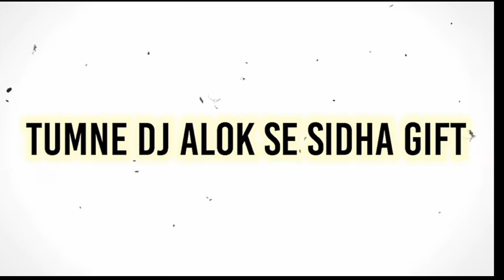How to Push GrandMaster in Clash Squad Rank |Clash Squad GrandMaster Rank Pushing Tips And Tricks